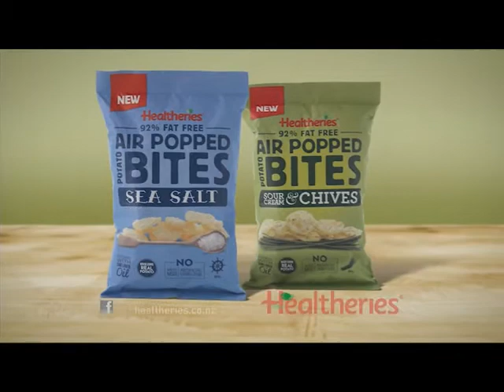Ads@6 TV3 News, 7 November 2011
7 November, 2011

TV3

Colgate
Bank of New Zealand
Shapes Sensations
Rexona
Countdown
Nokia
Healtheries Air Popped Potato Bites
Shihad